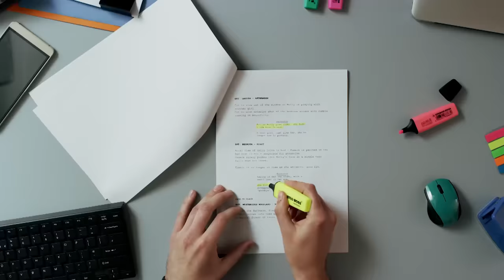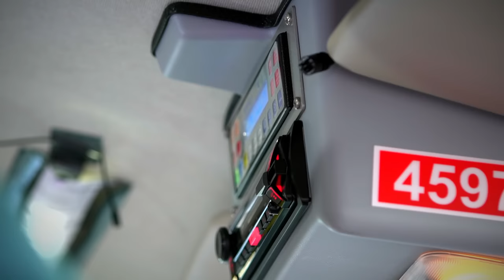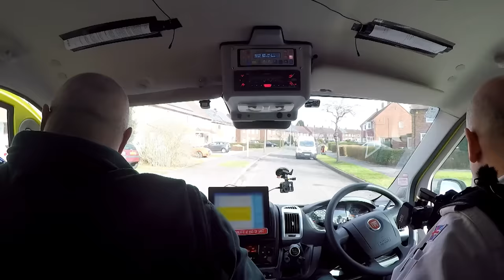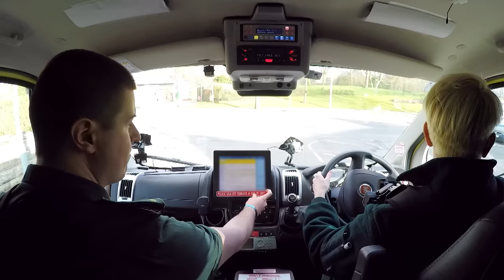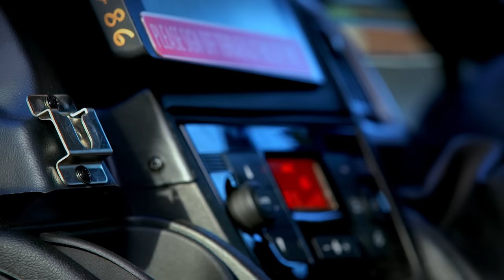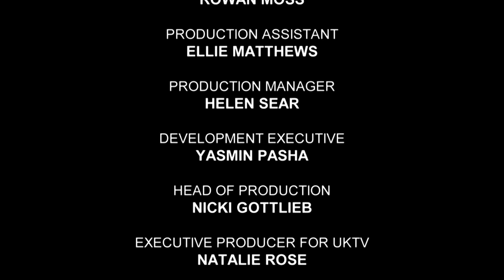Terrible Hit And Run Car Crash Leaves Taxi Driver Injured | Inside The Ambulance | Real Responders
Paramedics are on the scene of a major car crash. The driver managed to escape but two passengers remain trapped. Paramedics worry the driver may have suffered a spinal injury. Elsewhere, paramedics rush a young woman with a high temperature to hospital after concerns she may have sepsis.